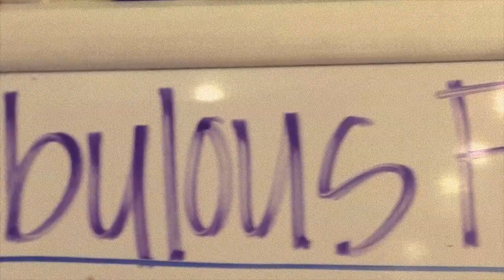Oregon State University Gymnastics Balance Beam 10/18/13 Practice Highlights